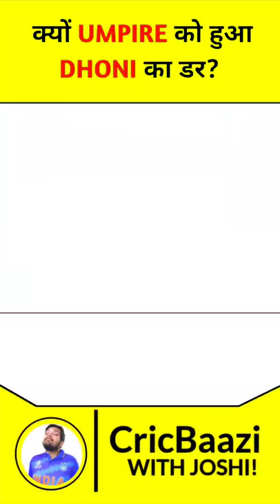How Umpire Changed His Decision On Dhoni Appeal.